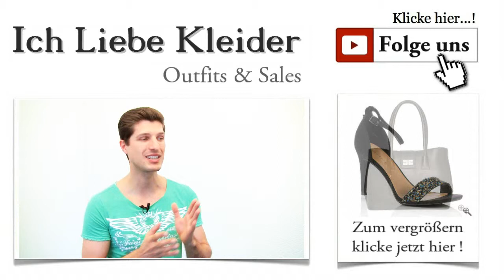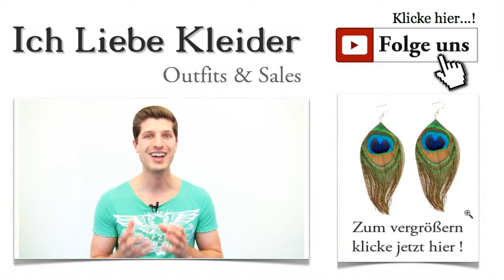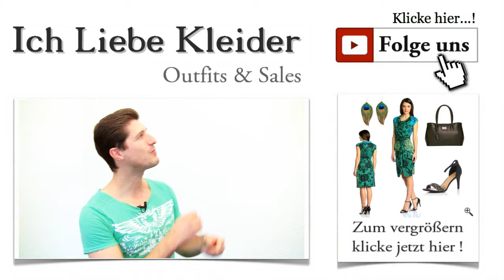Desigual Kleider SALE mit Blau Grünen Outfit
Günstige grün blaue Desigual Kleider im SALE + Desigual Outfit Ideen Leuchtende Farben und aufregende Muster - genau so soll ein Sommerkleid aussehen. Das zumindest meint Clara aus Wuppertal, die sich ein ganz besonderes Kleider Outfit gewünscht hat. Sie liebt Desigual Kleider. Und genau so ein Desigual Kleid möchte sie gern auf der großen Sommerparty tragen, zu der sie eingeladen ist. Clara weiß, dass die Party in den Farben Grün und Blau ausgerichtet wird. Also brauchen wir ein Desigual Kleid, das genau dazu passt. Nichts leichter als das! Schaut mal her, was ich für Clara und für euch zusammengestellt habe!

Aufregend anders - Desigual Kleider mit dem ganz besonderen Charme
Das spanische Modelabel Desigual hat innerhalb kürzester Zeit wahre Begeisterungsstürme ausgelöst. Und das kann ich gut nachvollziehen. Denn diese schicken Kleider sind alles andere als langweilig. Sie begeistern mit asymmetrischen, großflächigen Mustern in leuchtenden Farben und attraktiven Schnitten, die den Sommer noch schöner machen. Schaut einmal, welches Desigual Kleid ich für das heutige Outfit gewählt habe!

Desigual Kleid grün blau - attraktive Farbkombination für modebewusste Damen
Desigual Kleider sind immer wieder ein echter Hingucker. Und das liegt nicht zuletzt an den tollen Mustern, die auf einem einzigen Desigual Kleid verteilt sind. Typisch Desigual: asymmetrisch und anders als andere. Das sagt auch schon der Name des Labels. Desigual bedeutet nichts anderes als ungleich. Das trifft den Nagel auf den Kopf. Doch trotz aller Auffälligkeit wurde bei keinem Modell vergessen, das Feminine zu betonen. Die Schnitte sind oft figurbetont oder figurumspielend, sodass ihr euch von eurer schönsten Seite zeigen könnt. Klickt mal drauf! Ihr werdet sehen, ich habe nicht zu viel versprochen!

Desigual Kleider im Sale - eure Chance!
Wenn ihr Desigual Kleider ebenso schön findet, wie ich, solltet ihr heute eure Chance nutzen und dieses ganz spezielle Angebot anschauen. Das Desigual Kleid in grün-blau ist körpernah geschnitten und hat einen traumhaften Wasserfall-Ausschnitt, der im kommenden Sommer absolut angesagt ist. Der tolle Farbverlauf macht dieses Desigual Kleid in Grün zu einem wunderschönen Eyecatcher. Klickt mal drauf!

Ein so wunderschönes Kleid wie dieses Desigual Kleid in grün-blau braucht natürlich auch die passenden Schuhe und Accessoires, um seine volle Wirkung zu entfalten. Ich habe mich für ein Paar traumhafte Stiletto Sandalen entschieden, die zusätzlich für eine Spur Glamour sorgen. Damit sieht Clara ganz sicher umwerfend auf ihrer Party aus. Seht euch die Sandalen einmal an! Sie sind mit Nieten und Schmucksteinchen besetzt. Klickt auf das Bild und seht die Details!

Wer die Gelegenheit nutzt und den Desigual Kleider Sale für sich entdeckt, kann jede Menge Bares sparen. Dann bleibt noch genug übrig, um in ein paar schicke Accessoires zu investieren. Ich empfehle euch heute eine elegante Henkeltasche in Schwarz als Ergänzung zum Desigual Kleid. Darin finden alle persönlichen Dinge Platz, und ihr seid für jeden Ausflug oder für die Party perfekt gerüstet. Was meint ihr? Klickt mal auf die Lupe, um die schicken Details aus der Nähe zu betrachten!

Wer außergewöhnliche Outfits liebt, wird von diesem Desigual Kleid mit seinen tollen Accessoires begeistert sein. Wenn es euch genauso gut gefällt wie mir, dann teilt es doch einfach mit euren Freundinnen! Und denkt dran, ich freue mich immer über ein Feedback oder neue Ideen.

Wollt ihr noch mehr sparen? Dann meldet euch ganz schnell für den Newsletter an! Keine Angst, der kostet nichts! Damit erhaltet ihr Zugang zu den exklusiven VIP-Deals und bekommt natürlich viele weitere Outfit Tipps. Außerdem erfahrt ihr, wann die nächsten Desigual Kleider im sale vorgestellt werden.